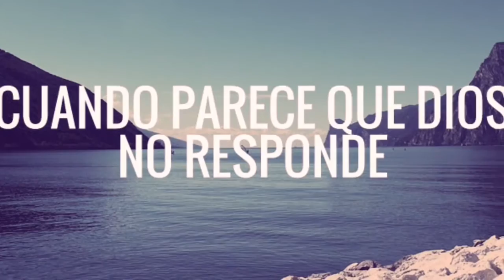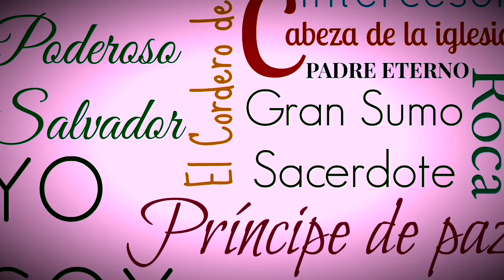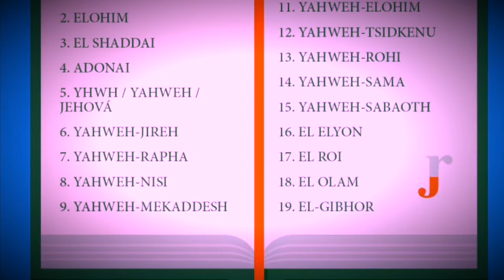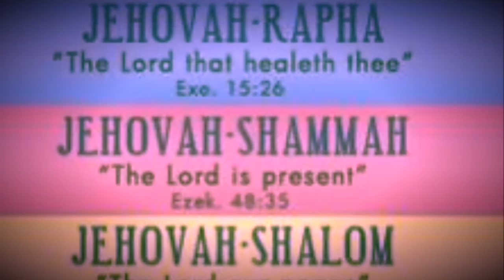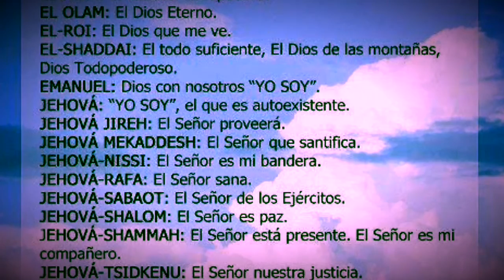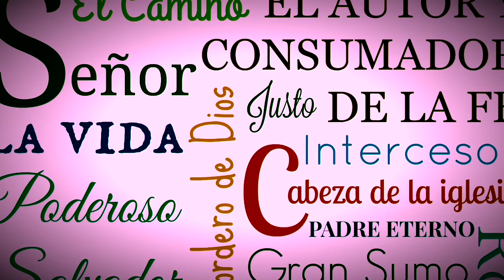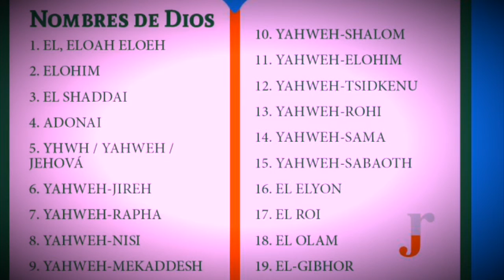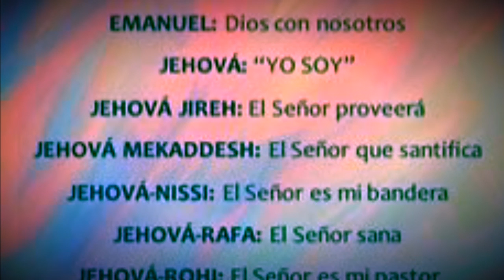Auméntanos la fe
Predicaciones